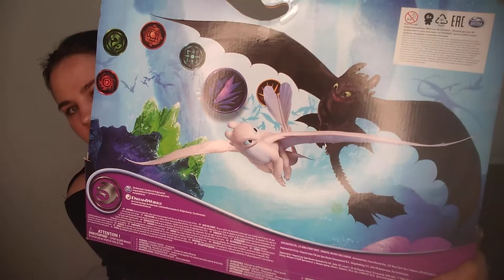ДЕТСКИЙ МИР ПОКУПКИ ZARA, FUTURINO